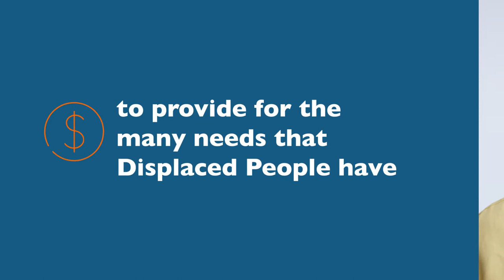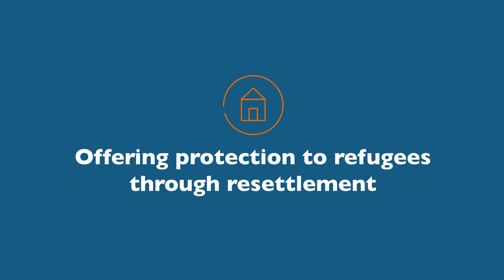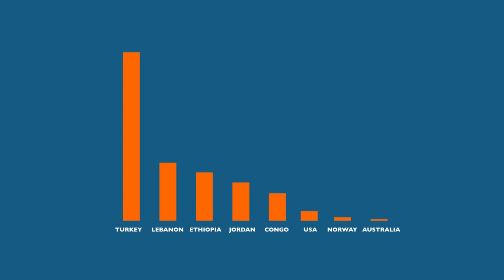Video 4: What is the global response to displacement? | World Vision Masterclass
One of our World Vision Portfolio Manager's from the HEA Team, Nicolau Henriques, explains "What is the global response to displacement".

This video is part of our World Vision Humanitarian Masterclass series.

When you take up this year's 40 Hour Famine, you'll commit to living out of your backpack for 40 hours to raise funds for refugee and displaced children.